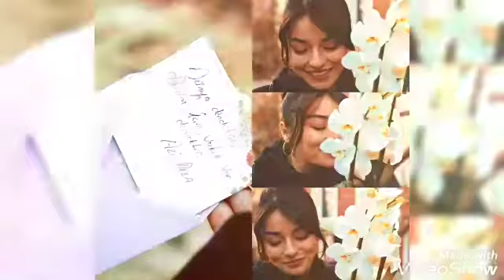Tolga Sarıtaş Ayça Ayşin Turan